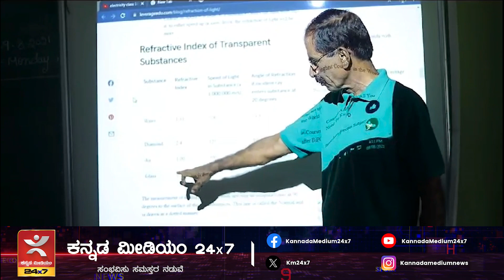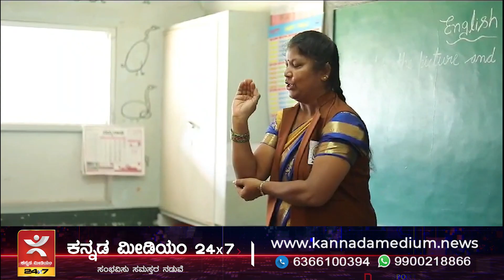ವಾಸವಿ ಪಬ್ಲಿಕ್ ಸ್ಕೂಲ್ | Shivamogga